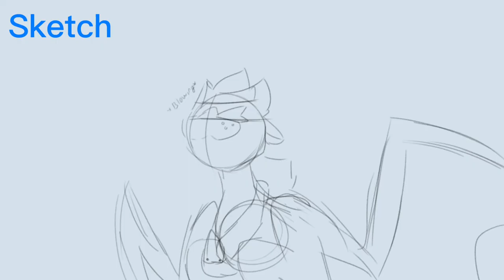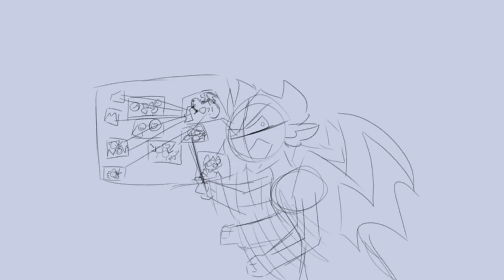Only at Christmas Time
woa dragons
Lineart looks rushed bc it is and I only had 5 days to do this

Characters: Serval (Sand Wing, he/they) and Mallow (Ice/Rain wing, they/them)
Characters in meme: Macaw and Puma. (Rain Wings,  she/they and he/him)
All Characters in this belong to me, although the species and music does not

*cries in the fact that Flipaclip doesn't have layer modes, so the shading on Mallow looks bad*